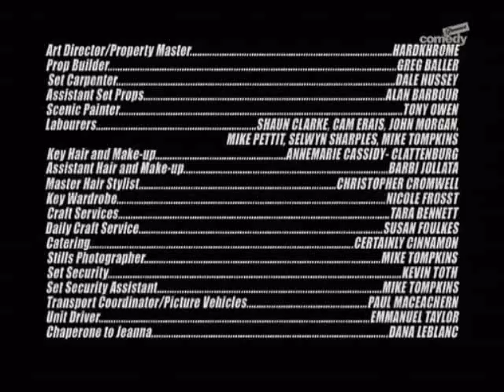Jim lahey es un puto borracho y siempre lo sera part 3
50 copas